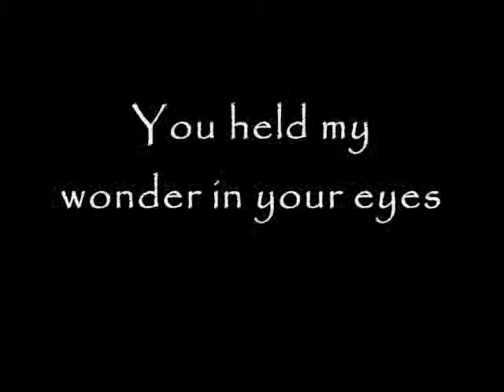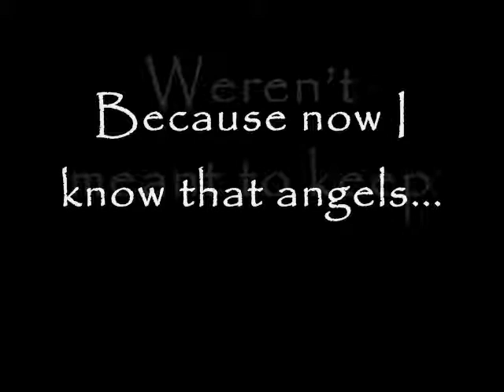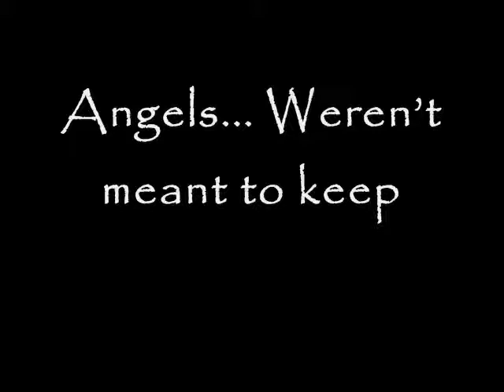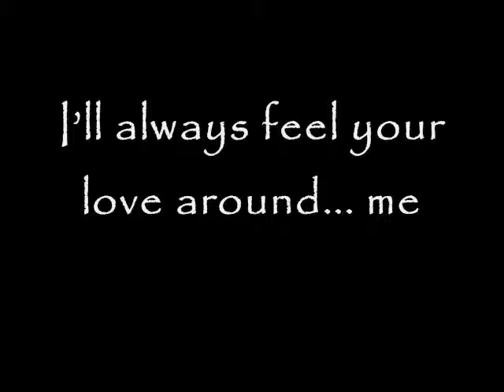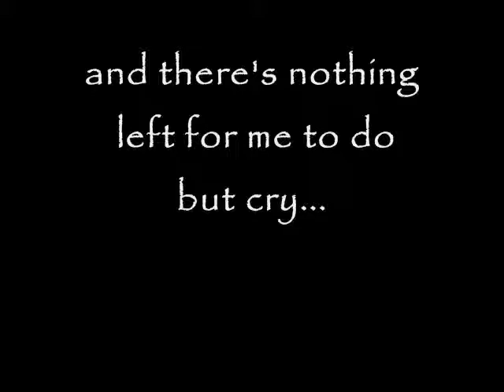Daniel Lujan: Ariel (with Lyrics)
If you've ever lost someone. I wrote this song over 6 years ago, for a little Angel who came into my life, and then left way too soon. She left her footprints on my heart and on the heart of many. Here it is for you all, with the same love I have for her, the Lawson Family, and my family. May we always know the value of a pure heart. God bless you Ariel... and God bless you all